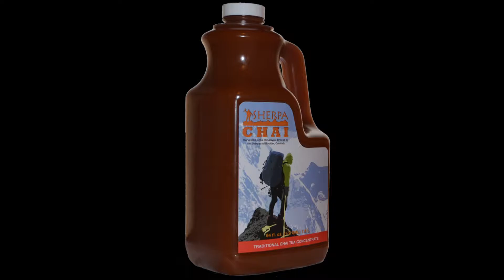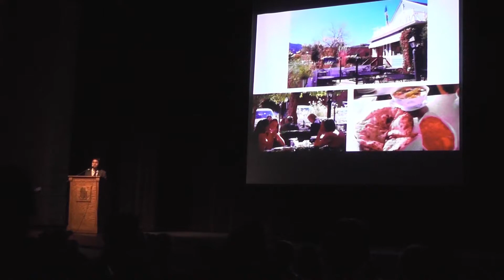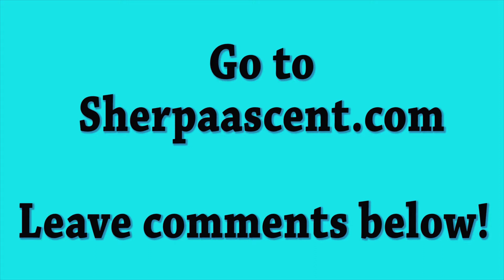The Inspiration of Pemba Sherpa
Pemba Sherpa, a sherpa and restaurant/business owner, visited Castle View High School on October 22, 2014 to talk about his inspiring life experiences.

By: Brianna Ott and Josh Hunt